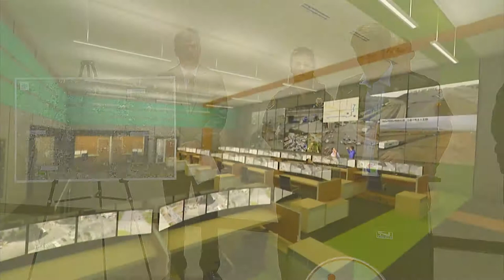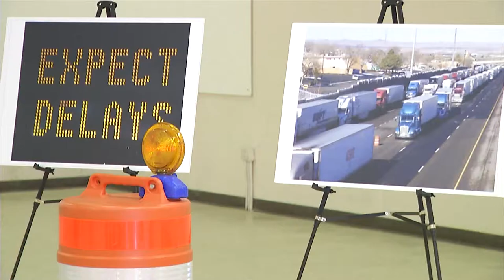Regional Traffic Management Center News Conference, June 15, 2018